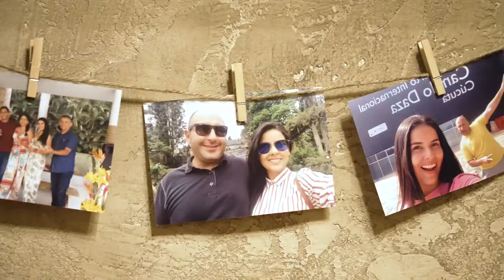Nuestra Boda - Our Wedding ❤️ Dabelys & Sohail - August 6, 2022.